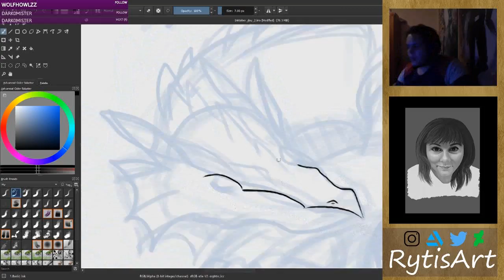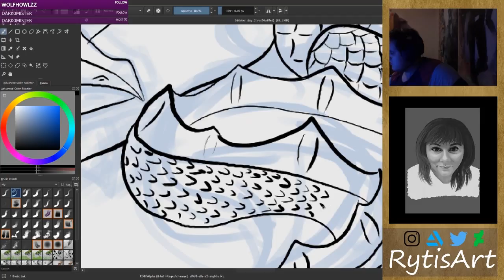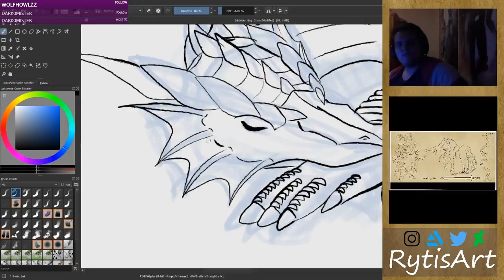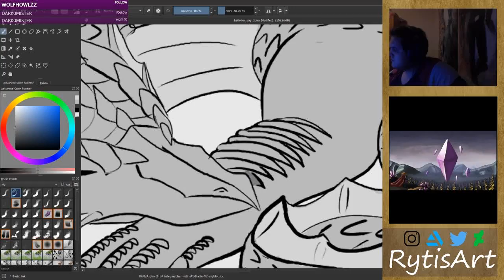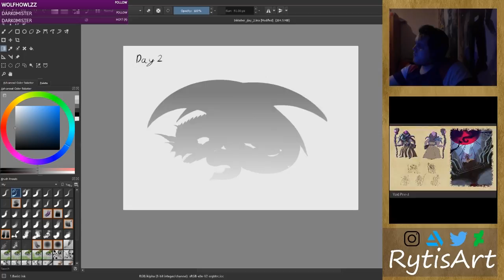Inktober 2018 day 2 speedpaint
Speedpaint video of inktober 2018 day 2.

also you can check my other social sites where i'm posting my art: